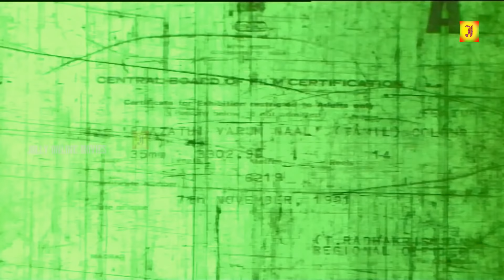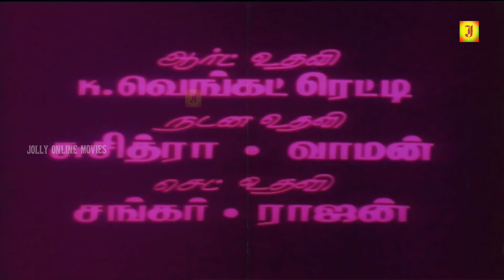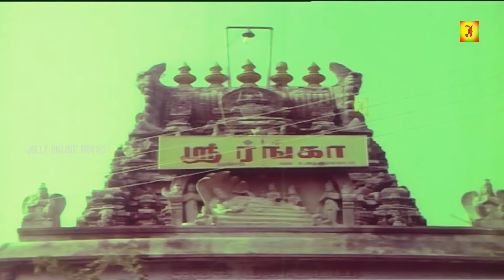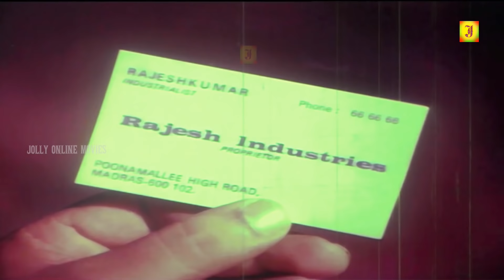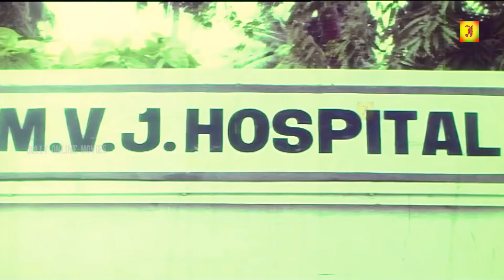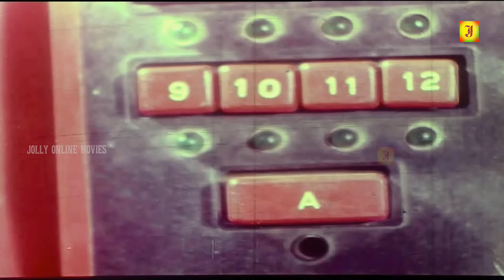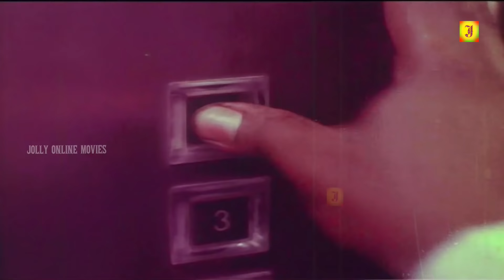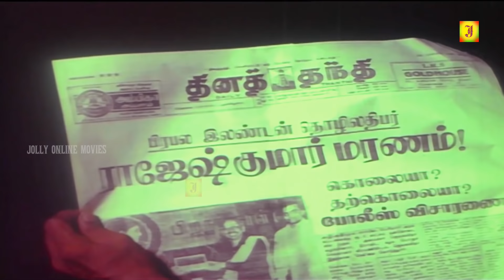Rasathi Varum Naal Full Movie HD | Kasthuri, Nizhalgal Ravi | Tamil Horror Thriller Movie HD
Rasathi Varum Naal is a 1991 Tamil horror film directed by Maniyan Sivabalan. The film features Nizhalgal Ravi, Kasthuri, Balambika in lead roles, with Nassar, Radha Ravi, Thyagu and Rajeshkumar playing supporting roles. The film, produced by G. Sridevi Shahul, had musical score by Vijay Anand and was released on 13 December 1991.[1][2][3][4][5]

Radha (Kasthuri) lives a luxurious life with his widower father Rajasekhar (Nassar) in a palace. She will get married to the Inspector of Police Vijay (Nizhalgal Ravi) after finishing her studies. During a college tour in Pachaimalai Hills, Radha is saved from a near-drowning by her college mates. She then finds a pendant in her pocket and she brings it at home.

Radha starts to have creepy nightmares in the night, and her pet dog died in a mysterious way. One night, a spirit flees from the pendant and it enters into Radha's body. The possessed spirit of the girl-victim Rasathi (Balambika) wants to take revenge for a gang-rape what had happened 19 years ago; the tormentors were Rajasekhar and his three friends Gowri (Radha Ravi), Kabali (Thyagu) and Rajeshkumar (Rajeshkumar). The possessed Radha mercilessly kills Rajasekhar's friends one by one. Vijay, who is in charge of the case, finds out that Radha is the killer. What transpires next forms the rest of the story.

Rasathi Varum Naal
Directed by Rafi
Produced by G. Sridevi Shahul
Written by Rafi
N. S. Ramesh Khanna (dialogues)
Starring
Nizhalgal Ravi
Kasthuri
Balambika
Nassar
Radha Ravi
Thyagu
Rajeshkumar
Cinematography Kabir Lal
Edited by Murali
Ramaiah
Production
company
Raja Durga Combines
Release date
13 December 1991
Running time
135 minutes
Country India
Language Tamil